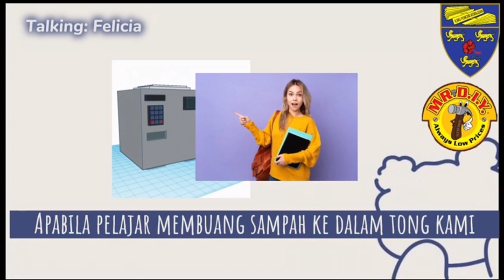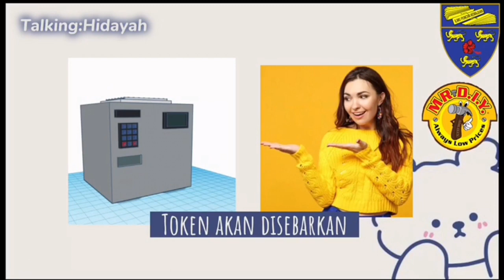DIY Made Simple 2023: SMK Baru Bintulu - NORINO TEAM